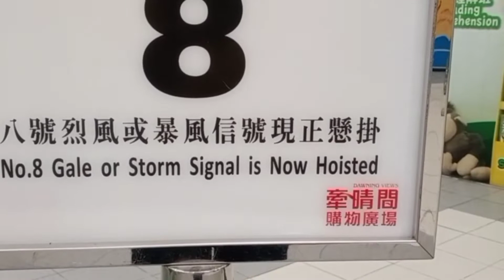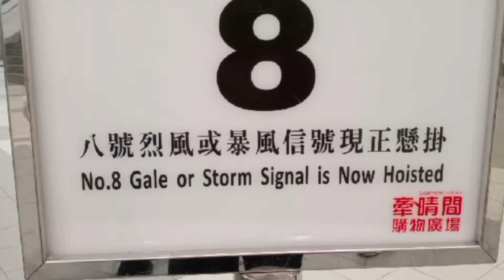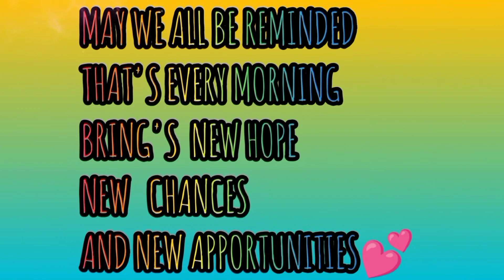TYPHOON SIGNAL #8 IN HONGKONG JULY 2, 2022 || ARASHEL IMEE TV